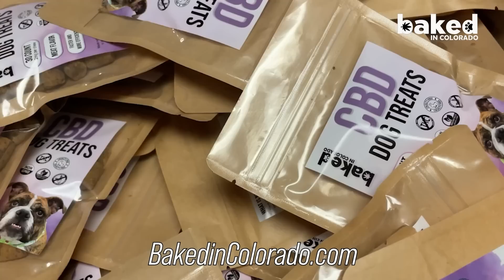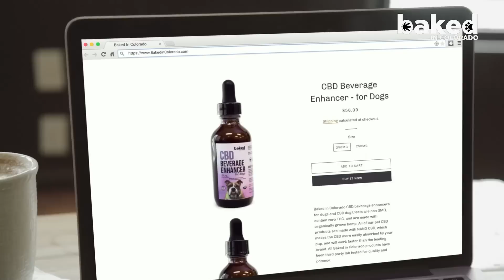Let's Talk Vallow, Murdaugh, Kohberger And More! (Weekly Recap)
Mailing address:
1490 West 121st Ave., Suite 202